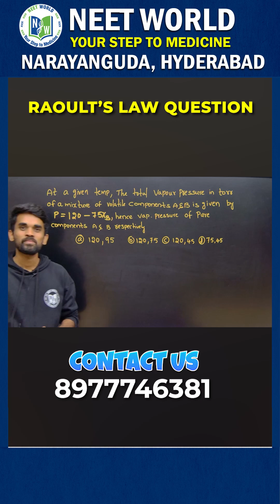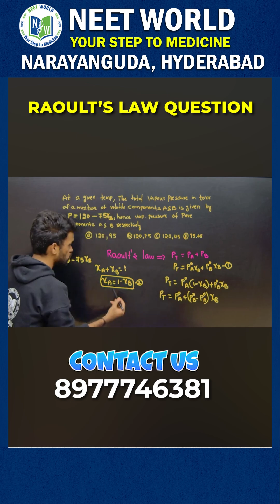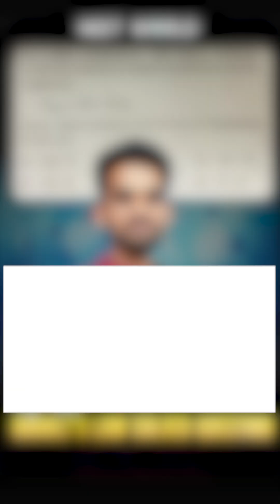“Raoult’s Law Solved in 120 Sec! | NEET Must-Know Chemistry Concept 🔥”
Click On the below links to get 6-Month Complete Study Plan

Unlock the secrets of Raoult’s Law with this quick and clear explanation by Ajay Sir, Chemistry expert at NEET World. In this session, we break down a frequently asked Raoult’s Law numerical that often appears in NEET and JEE Main exams. Learn how to apply the formula correctly, understand partial pressures, and avoid common mistakes—all in under a minute!

Step-by-step solution of Raoult’s Law MCQ

Tricks to solve pressure-based questions

Formula insights and shortcuts

NEET Chemistry Concept Simplified

👨‍🏫 About Ajay Sir:
Ajay Sir is one of NEET World’s most dedicated and passionate Chemistry faculty members. With his concept-driven teaching style and engaging delivery, he simplifies even the toughest Chemistry concepts for NEET & JEE aspirants. His sharp problem-solving techniques and exam-focused approach help students score higher with clarity and confidence.

🏫 About NEET World:
NEET World is India’s rising powerhouse for NEET, JEE, and Foundation coaching, with expert faculty, scientifically designed curriculum, and smart digital learning tools. We specialize in Regular, Long-Term, and Crash Courses with hostel facilities, making us the one-stop solution for medical and engineering aspirants.

💪 NEET WORLD – Your Step to Medicine! 🌟